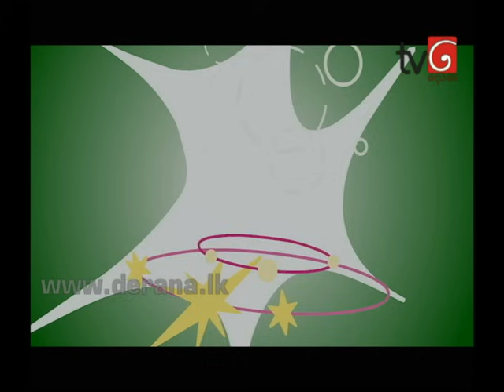Wana Saraa - 19th August 2014